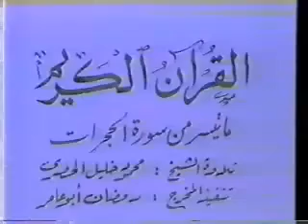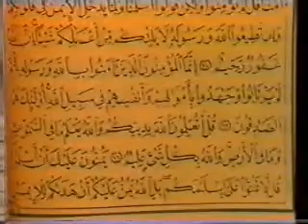فيديو تلاوة رائعة و نادرة لفضيلة الشيخ محمود خليل الحصري و ما تيسر من سورة الحجرات